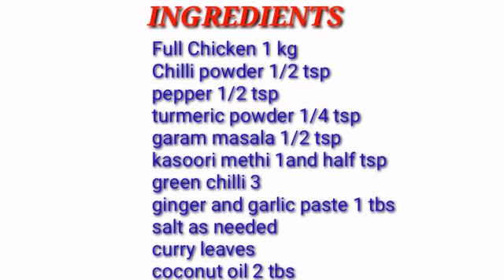ഒരു ഫുൾ ചിക്കൻ ഇനി എളുപ്പത്തിൽ കുക്കറിൽ ഉണ്ടാക്കാം /cooker chicken/without oven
Simplest and easiest method for roasting a full chicken at home without oven and it is a oil less recipe. Plz try it.